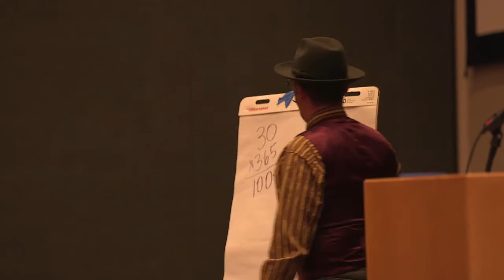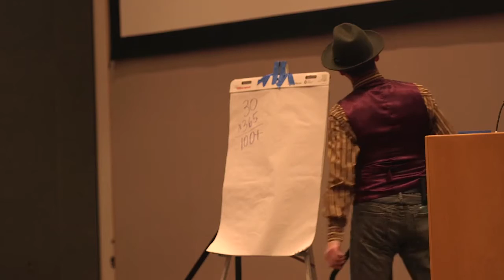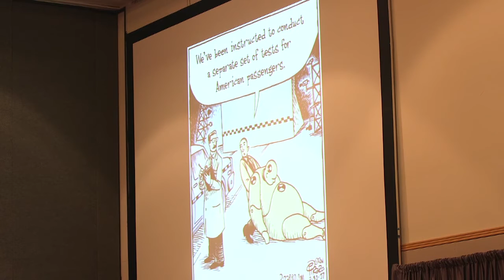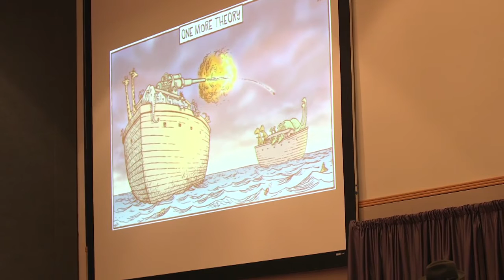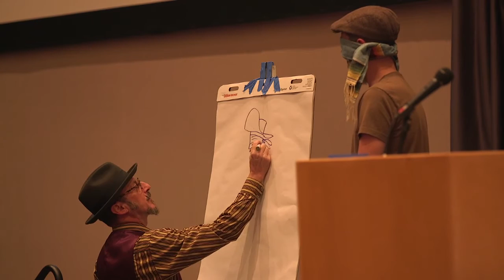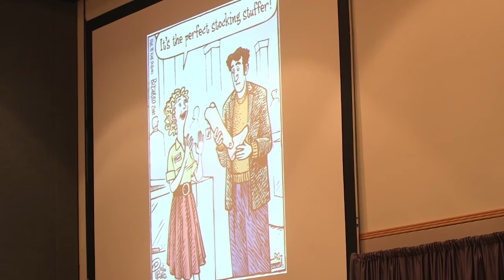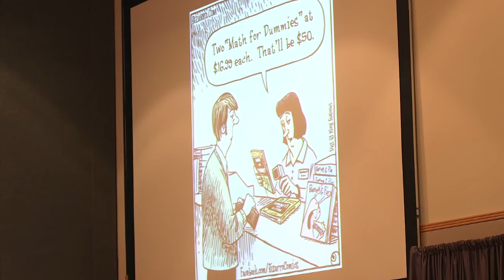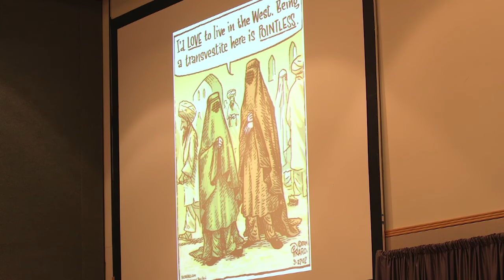Dan Piraro: Food is Funny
Filmed at Portland VegFest on November 14, 2015 (portlandvegfest.org)

Food is Funny: Bizarro cartoonist, Dan Piraro, performs comedy and discusses his cartoons about diet, nutrition, the environment and junk food.

Dan Piraro is an award-winning cartoonist and fine artist who is best known for his syndicated newspaper cartoon, Bizarro, published daily in newspapers worldwide since 1985. Over his 30-year career, Piraro has published 16 books of his cartoons as well as three books of prose. He has also toured the country as a stand-up comedian. While he is not an editorial cartoonist, per se, he is well known for his social commentary on environmentalism, animal welfare, vegetarianism, and politics, with many of his cartoons going viral on Twitter and other social media sites.